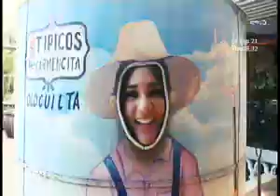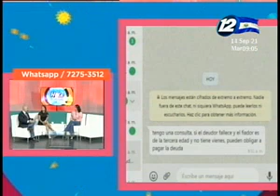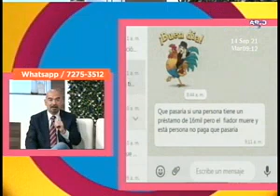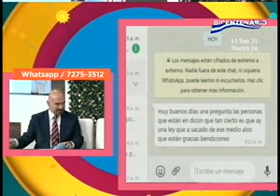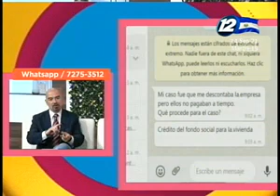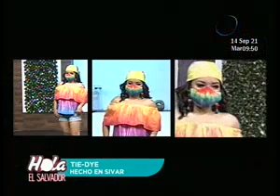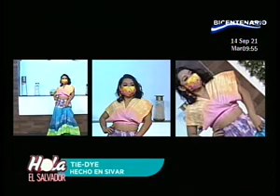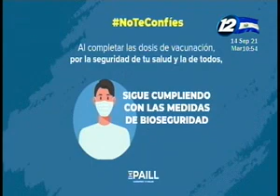Hola El Salvador: Programa del 14 de septiembre del 2021